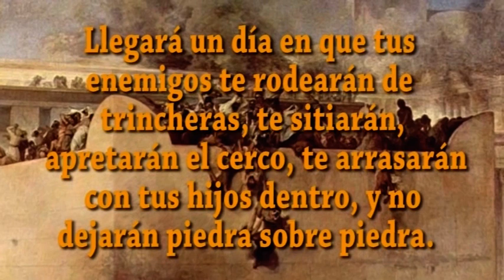EVANGELIO DIA 23 11 23 S Lc 19, 41 44